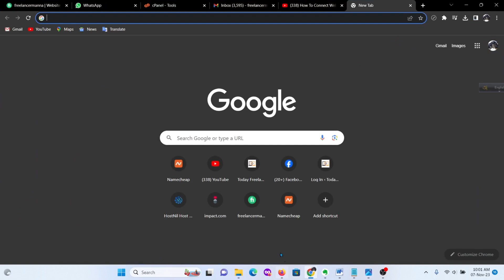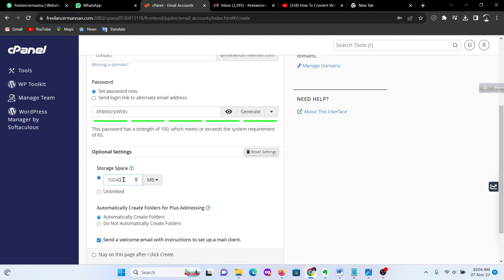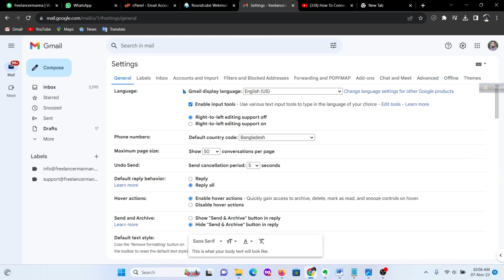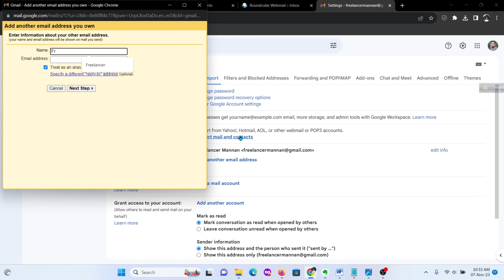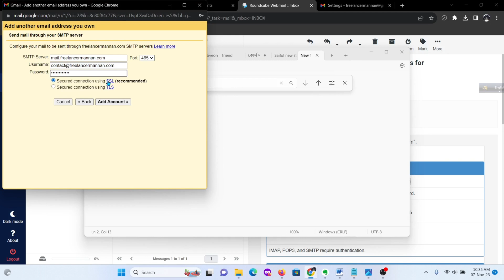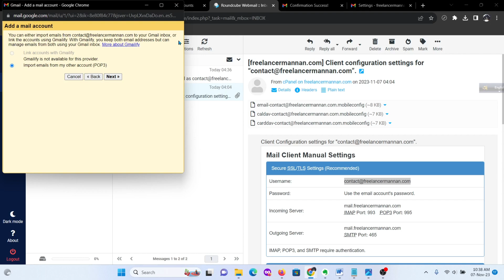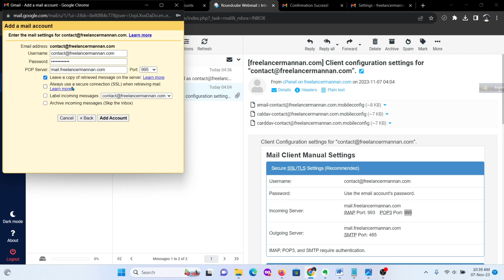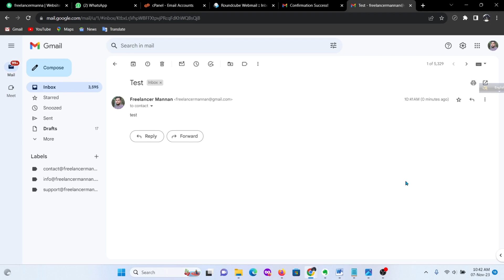How To Connect Webmail To Gmail Account Bangla Tutorial | Integrate Webmail With Gmail Bangla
Hello viewers, In this video you will learn how to connect webmail to your Gmail account easily,. Also, you will learn how to make a webmail from Cpanel?

📌📌প্রিমিয়াম লাইভ কোর্সে এডমিশন নিতে এবং বিস্তারিত জানতে এই লিঙ্কে ক্লিক করুনঃ

In this premium video tutorial, you will learn how to quickly set up the SMTP in your WordPress website using a free plugin.